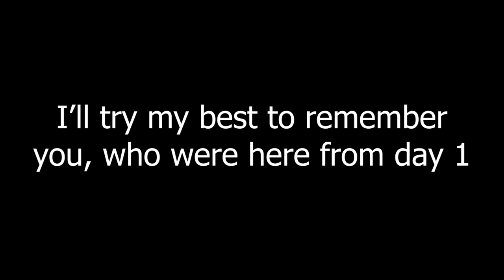How long does it take to get full Netherite Armor in Minecraft 1.16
In this video we're starting from scatch and working our way to a full set of the brand new Netherite armor that was added in Minecraft 1.16. There were a lot of predictions, races, bets, disappointments and surprises.